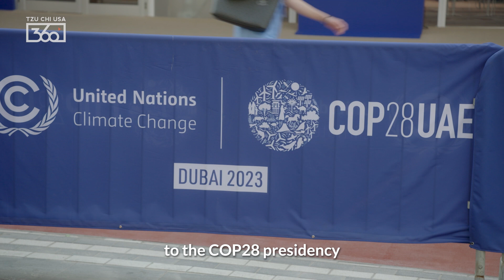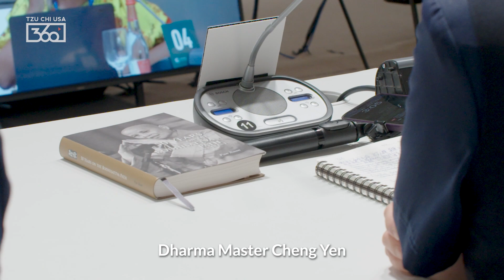Interfaith Dialogue Examines Climate Action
As a faith-based organization hoping to assert its concerns for climate change and willingness to take part in climate action, Tzu Chi USA CEO Debra Boudreaux has represented Tzu Chi at both COP28 and the Global Faith Leaders Summit (which took place in Abu Dhabi earlier in November 2023).

Bringing Dharma Master Cheng Yen’s concerns for the planet to these platforms, including at a roundtable conversation convened by the Interfaith Liaison Committee at COP28, Debra says that “she already reminds everyone of us: the climate crisis is really happening. What do we have? So we need to reflect, repent from our [own] self.”

Explore more of this message in our latest video* and catch up on all our COP28 updates

*Also featuring Rev. Henrik Grape (Senior Advisor, World Council of Churches), Valerie Anne Bernard (Brahma Kumaris World Spiritual University).